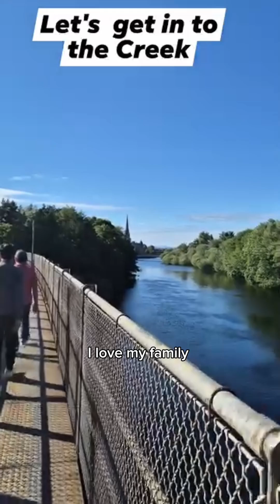The U.K. Butcher - Words and Music by: Rhio C.Ariz #30